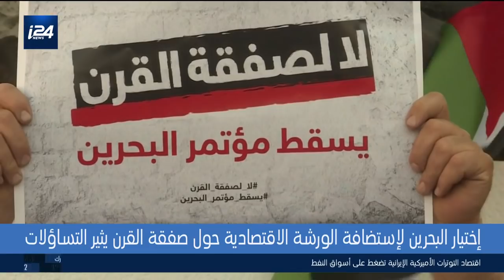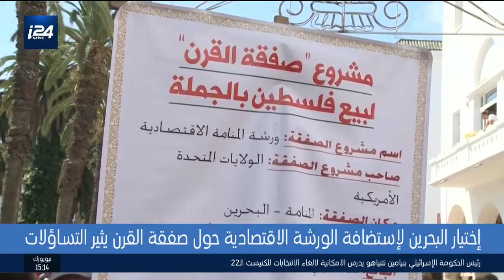عين على الخليج 25.6.19: اختيار البحرين لاستضافة الورشة الاقتصادية حول صفقة القرن يثير التساؤلات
تقديم: رنين بولس، ضيوف: د.ايدي كوهين ، الكاتب والمحلل ماك شرقاوي، المحلل عبد العزيز القناعي